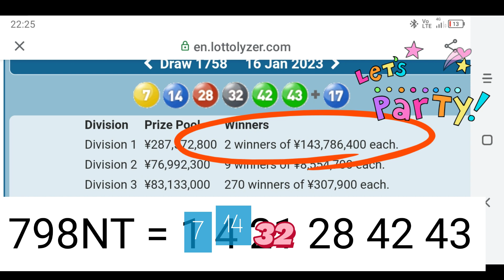Review Japan lotto 6 ,J1758 Mon 16 Jan 23,F.P. = 798NT,SN=7,14,tSN=32,sNB=9,21,1.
J1758 :
F.P.
798NT = 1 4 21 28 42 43.
SN = 7,14.
tSN= 32.
Winning numbers are in Promoter Region NT F as said.
295NT F.
296NT = 1 7* 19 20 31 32*.

12NT F.
012NT = 1 2 4 7* 13 14*.

Point to ponder .
Why winning number 7,14,32 are in Promoter Region NT F but not in F.P. 798NT.

J1758 : 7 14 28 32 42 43 Mon 16 Jan 23.

798NT + SN7 + SN14 + tSN32 =Div 1.
28 42 43 + 7 + 14 + 32 = Div 1

Detail :
705NT B .
Scenario +100.
705NT + 100 = 805NT.
Red Diff - 8.
805NT -8 = 797NT .
Do -17 + 17 .
797 -17 = 787NT.
797 + 17 = 814NT.
787NT to 814NT range.

Do Codon Analysis to single out F.P.
Need SN,tSN,sNB.
SN7 in ;
SG4 = 642.
SN14 in ;
770.
tSN43 with SN14 in ;
770.

217.
tSN42 with SN7 in ;
705.
tSN14 with SN17 in ;
12 48.
tSN32 with SN7 in ;
295 288.
tSN32 with SN14 in ;
332 419.

sNB9 Show 8 times from Silenced combinations ;
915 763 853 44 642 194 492.
sNB21 Show 7 times from Senced Combinations ;
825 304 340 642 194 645.

so.
tSNa = 43.
sNBx = 9.
sNBy = 21.
Check tSN43,sNB9,sNB21 against The range.
There is only 798NT.

Enhance 798NT with SN7,SN14 and tSN32.

Knock down 1,9,21 .
Replace with 7,14,32.
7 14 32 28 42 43 = Div 1.

See video...

ecarusnock.

also see...

and

please follow me to...